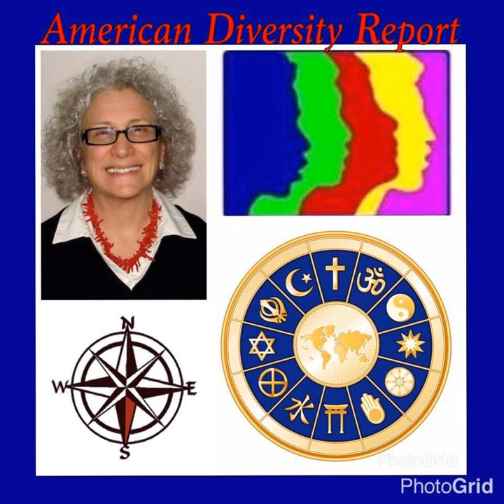Hurricanes & 9/11: Media Crisis Management with David Grinberg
David Grinberg is interviewed by Deborah Levine, editor of the American Diversity report about his 25-years of work experience in federal government dealing with crises. His perspective and words of wisdom should not be missed. &nbsp;